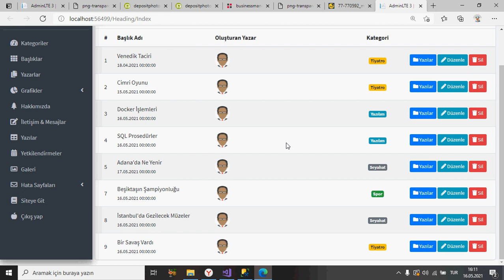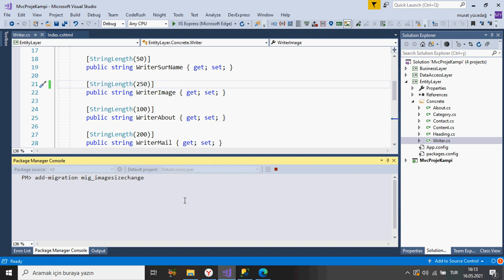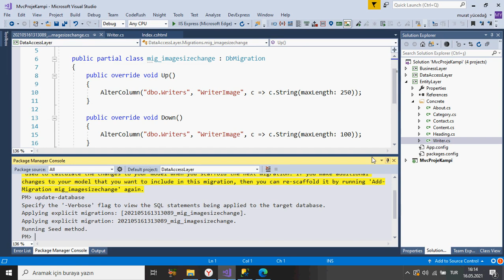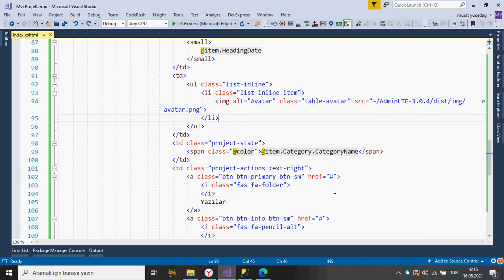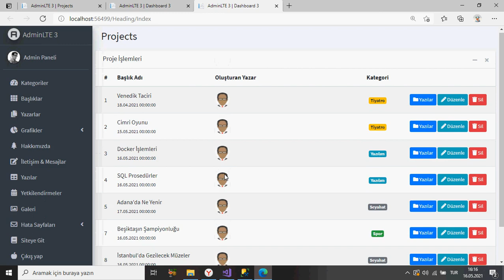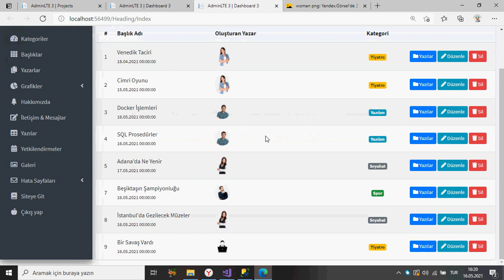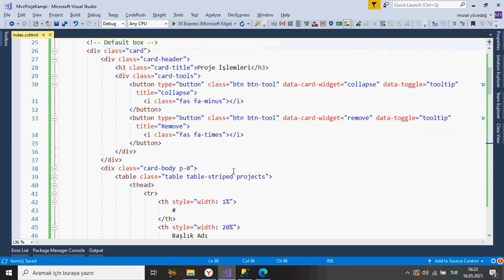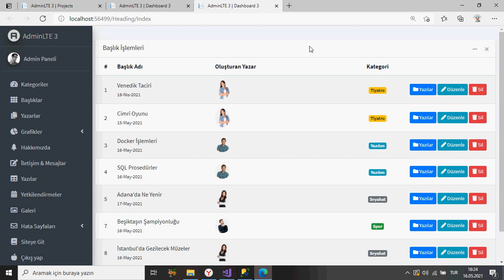Mvc Proje Kampı 50 Başlık Düzenlemeleri